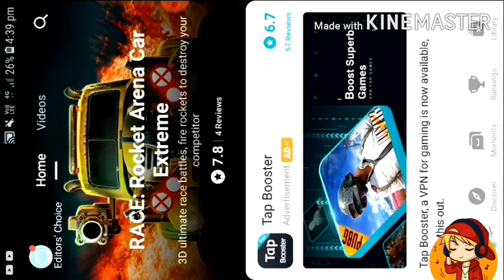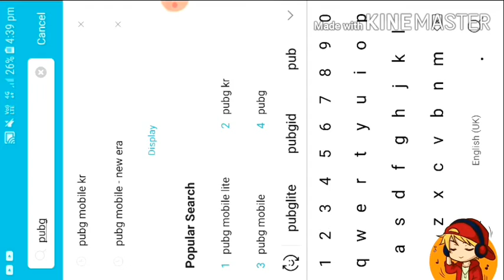Pubg mobile kr download in 2 steps ..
( Pubgmobile kr download 👇)

Jaihin jai bharat ..😘

Bye.